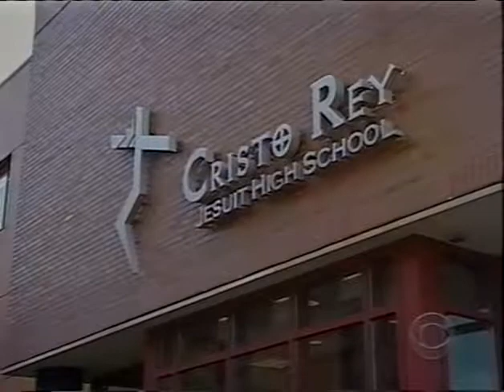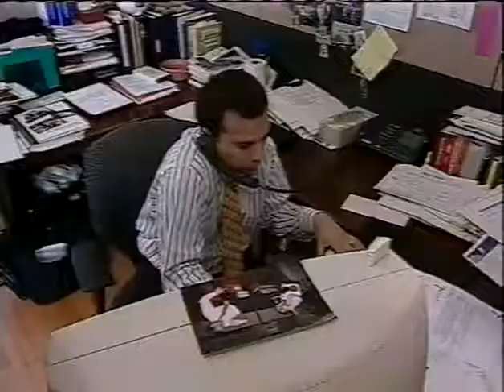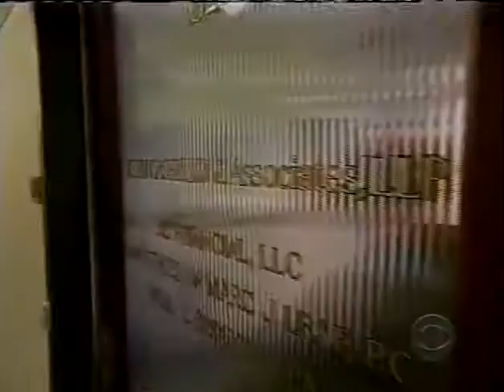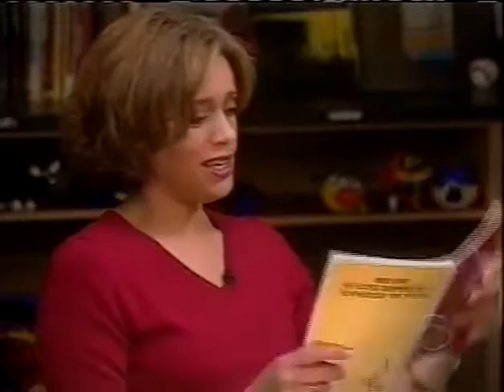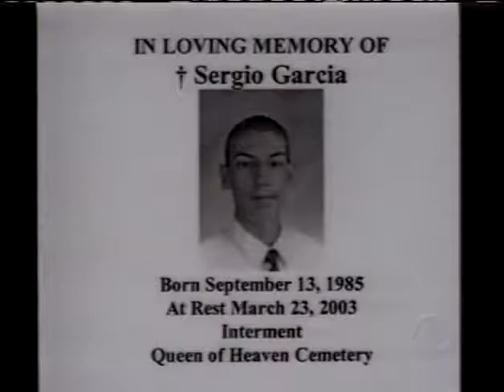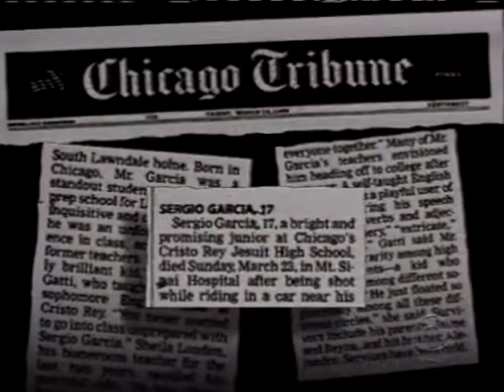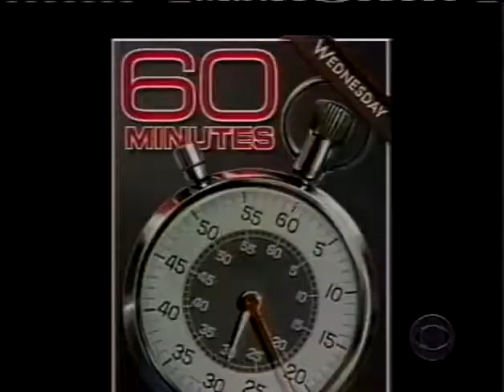The Cristo Rey Network - 60 Minutes Story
In 2004, the TV show 60 Minutes featured a story the Cristo Rey Network. The Network has grown tremendously since then, and we're proud to be the Network's 26th school.